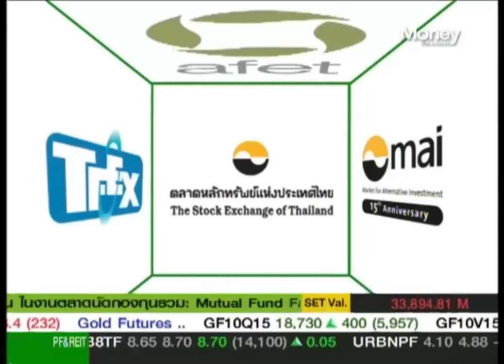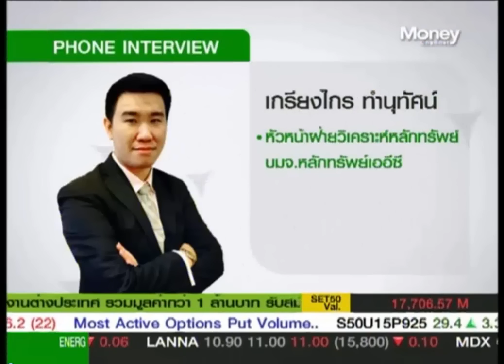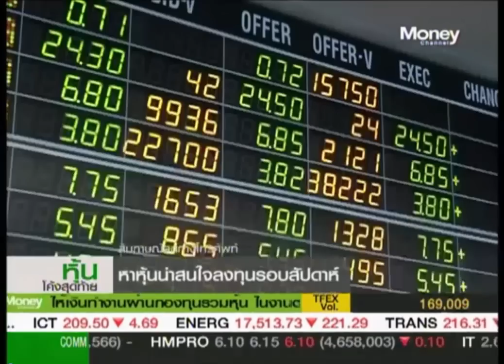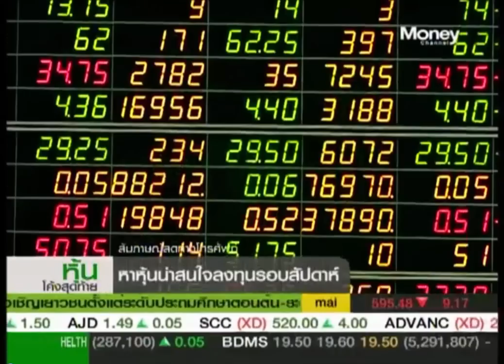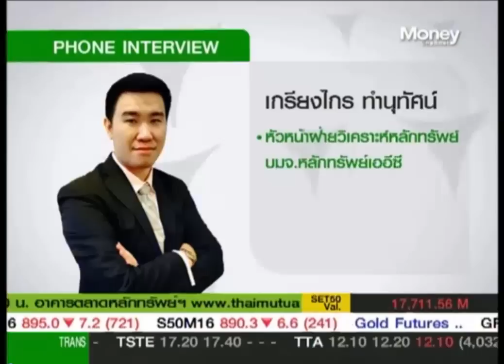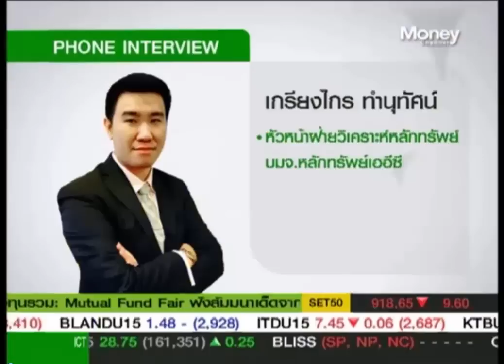หุ้นโค้งสุดท้าย "รอซื้อแถว 1,390-1,400 จุด"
ตลาดหุ้นไทยปรับลงสวนความคาดหมายว่าจะฟื้นตัวขึ้นได้ตามราคาน้ำมัน "เกรียงไกร ทำนุทัศน์" ผู้อำนวยการฝ่ายวิเคราะห์หลักทรัพย์ บล.เออีซี มองเป็นผลจากเงินบาทอ่อนค่า ผลประกอบการ บจ. Q2/58 ที่ยังคงอ่อนตัวลงโซนซื้อแถว 1,390-1,400 จุด พร้อมแนะ "หาหุ้นน่าสนใจลงทุนในรอบสัปดาห์"